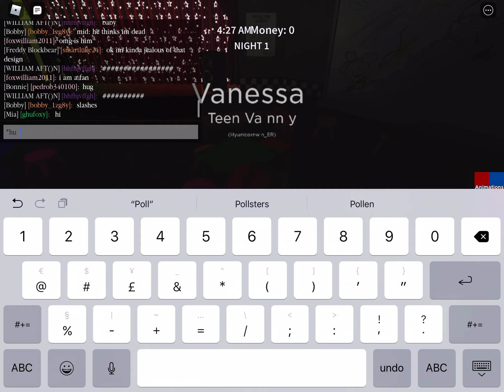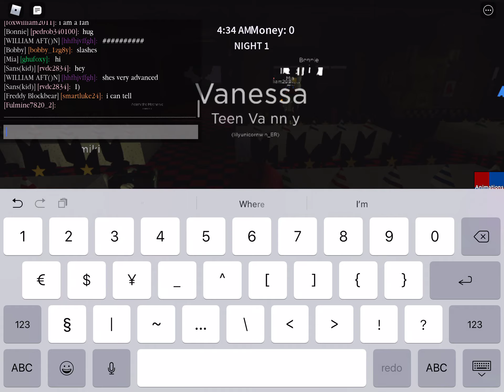Just playing some Roblox